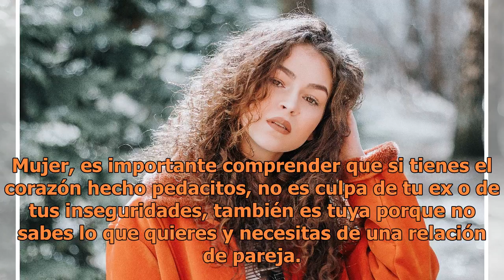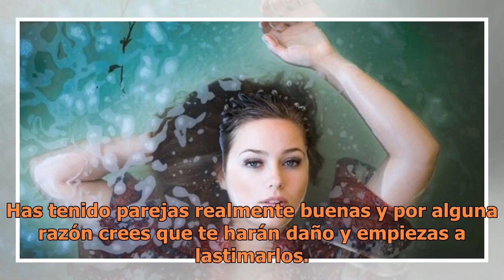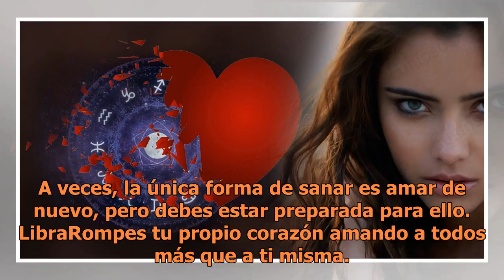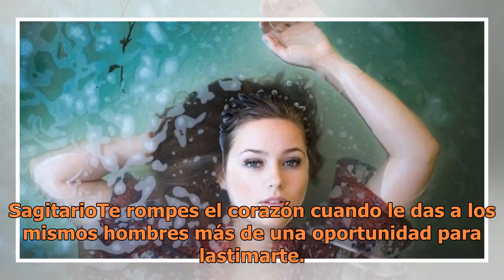La manera en que rompes tu propio corazón sin darte cuenta, según tu signo del zodiaco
A veces, tú misma rompes tu corazón sin darte cuenta | Foto: Unsplash La mayoría de las veces un hombre no nos rompe el corazón, lo rompemos nosotras mismas al idealizar a las personas, al apresurarnos a crear historias de amor con alguien quien no conocemos bien y al no dejar que sanen nuestras her...